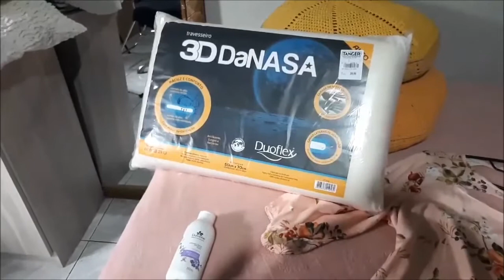TRISTEZA PRÉ ANIVERSÁRIO, MEUS PRESENTES, UMA SURPRESA - Por Evelyn Carmelim.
me segue lá, beijoos